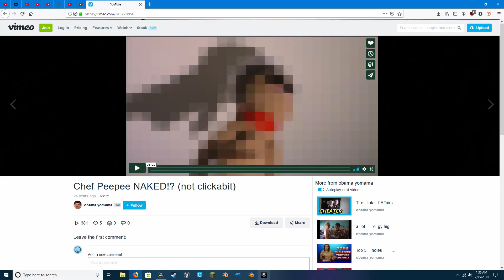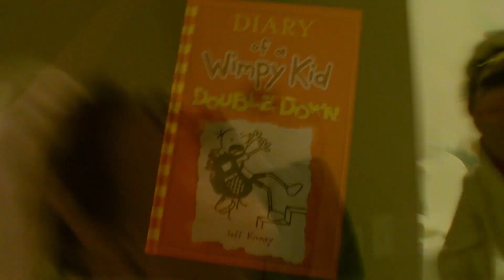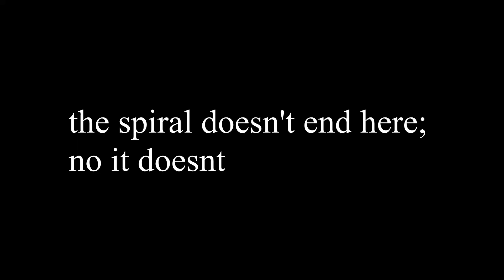Mr. Self Destruct - by Chef Peepee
The newest in Chef Peepee's Downward Spiral.